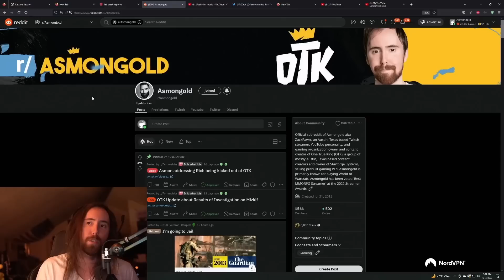Asmongold Jury Duty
Asmongold talks about how being summoned for jury duty went for him.